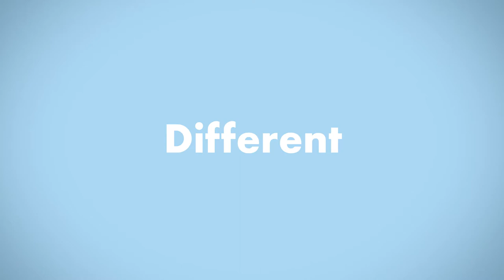EmbraceYourPunch WorldGratitudeDay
It’s WorldGratitudeDay we’d like to say how thankful we are for each and everyone of you.